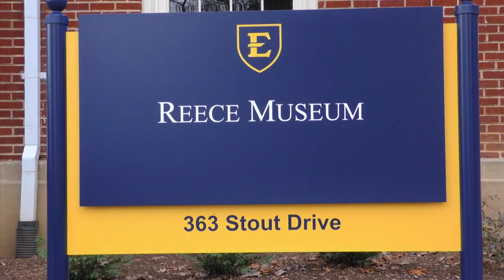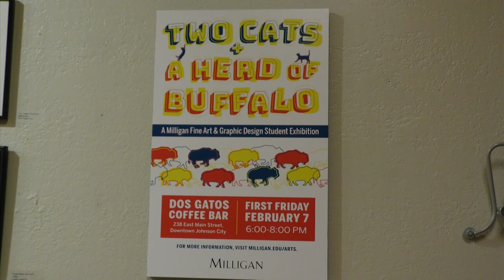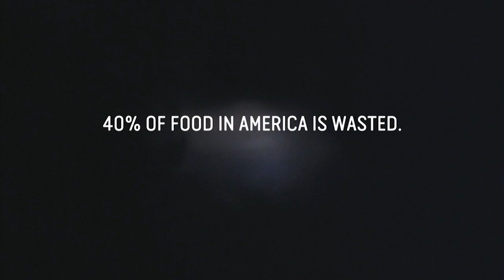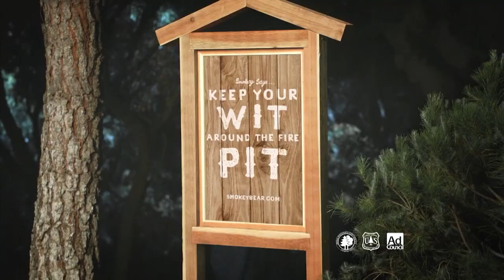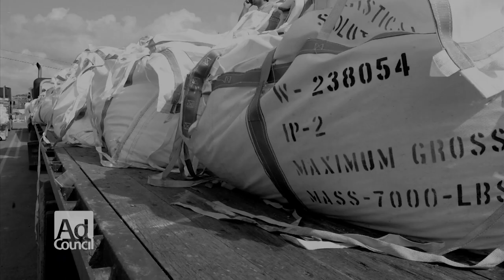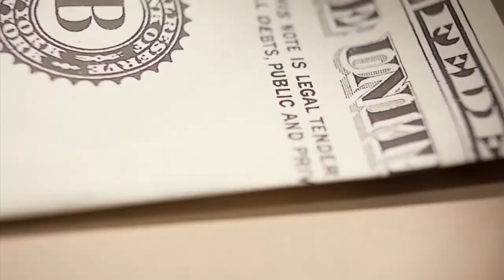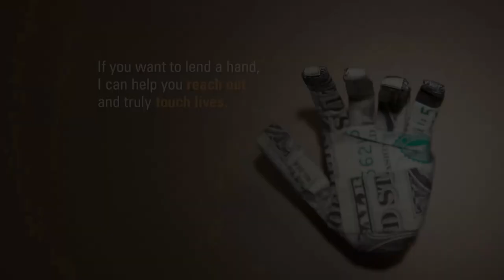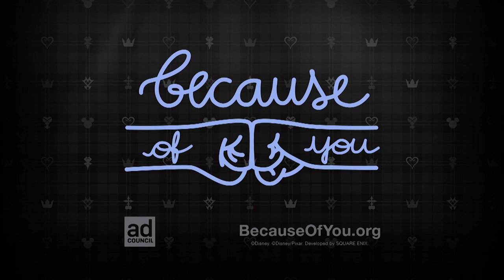BucTVNews Student Newscast #1 02 07 2020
BucTV Student Newscast aired 02/07/2020